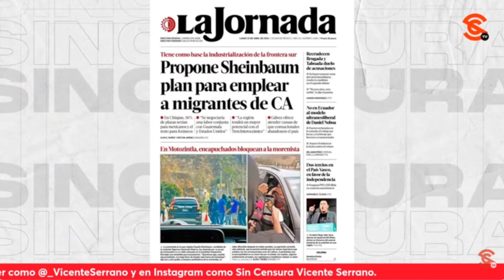LoMejorDeSinCensura ¿ENCAPUCHADO QUE ABORDÓ A SHEINBAUM SOSTIENE EL MICRO DE LATINUS? SEVILLA...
LoMejorDeSinCensura ¿ENCAPUCHADO QUE ABORDÓ A SHEINBAUM SOSTIENE EL MICRO DE LATINUS? SEVILLA ANALIZA
Ante lo cuestionable que resulta que la plataforma chayoteril y de choque Latinus, perteneciente a la Familia Madrazo, haya sido la única presente en el incidente en el que unos encapuchados increparon a la Dra. Claudia Sheinbaum durante su gira por Chiapas, el escritor y periodista Ricardo Sevilla señaló que es un hecho muy preocupante porque, como coordinador de medios de comunicación, no se manda a ningún tipo de avanzada, sino contactar a un periodista de la región y trabajar una corresponsalía… Señala que no hay corresponsalía registrada de Latinus y aparentemente es uno de los encapuchados quien sostiene el micrófono; por lo que se cuestiona cómo es que ese medio aparece en esa aparente exclusividad. Recalca que da la sensación de que, en efecto, todo se trata de un montaje, ya que no cuenta con los elementos periodísticos que la hagan verosímil